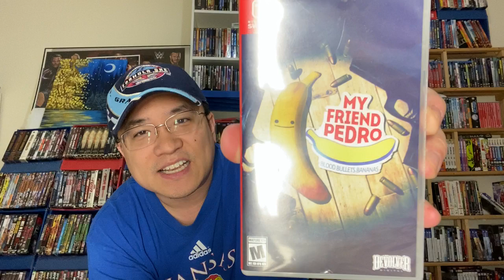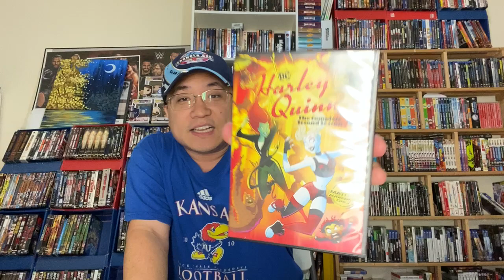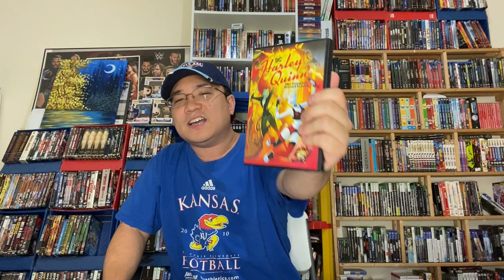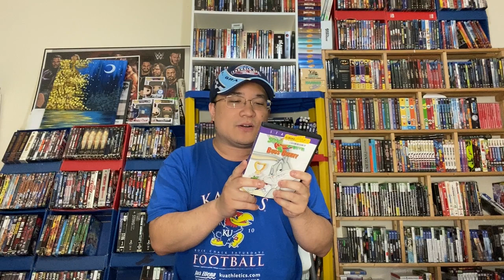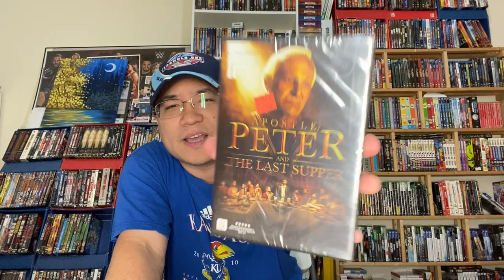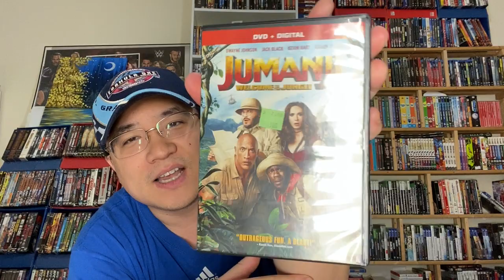VLOG - HAUL of Games & Movies, Q&A, First Switch Review